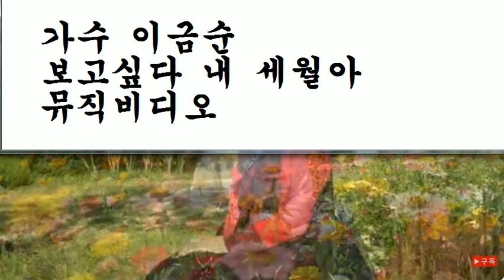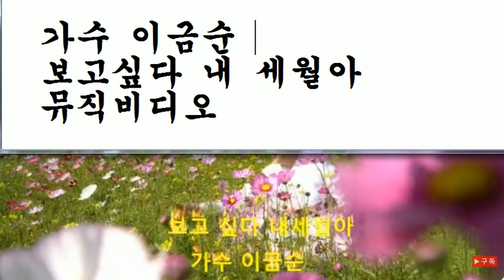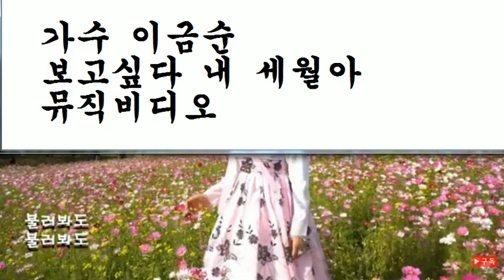보고싶다 내 세월아 ;오우택;